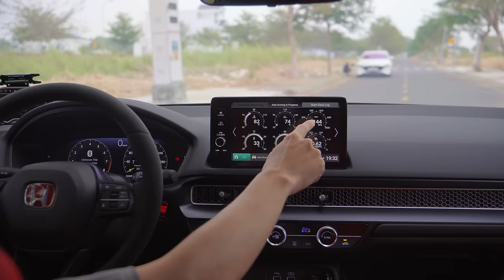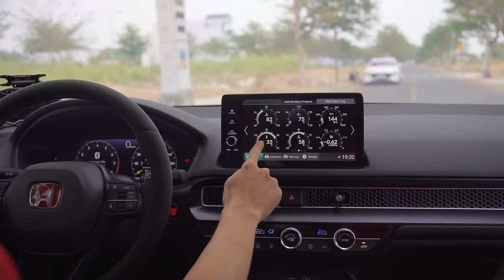Kèo Honda Civic Type R đổi ngang BMW 330i M Sport của Hoàng Tú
Trên tay Honda Civic Type R 2023 của nhà Per Family đẹp hết sảy con bà bảy